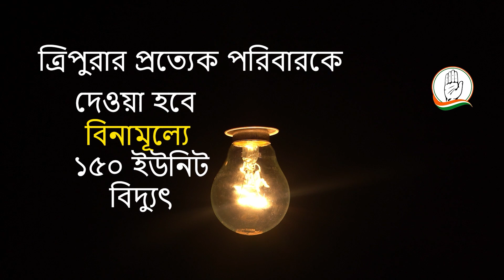বামফ্রন্ট দলের মনোনীত প্রার্থী পার্থ রঞ্জন সরকার এর বাড়ি বাড়ি ভোট প্রচার